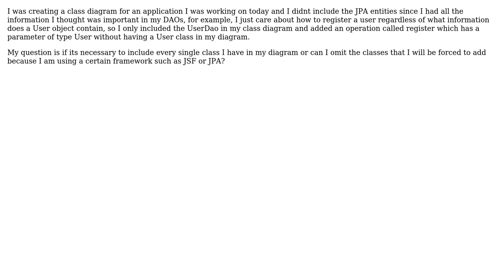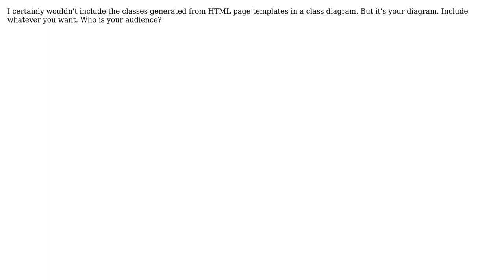Software Engineering: How would you go about creating a class diagram for a JPA/JSF application?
With thanks & praise to God, and with thanks to the many people who have made this project possible! | Content (except music & images) licensed under CC BY-SA | Music | Images & others | With thanks to user OKAN user kevin cline and the Stack Exchange Network Trademarks are property of their respective owners. You are responsible for your own actions.